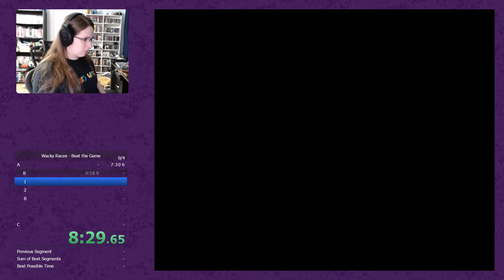Wacky Races Speedrun (28:13)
First completed run